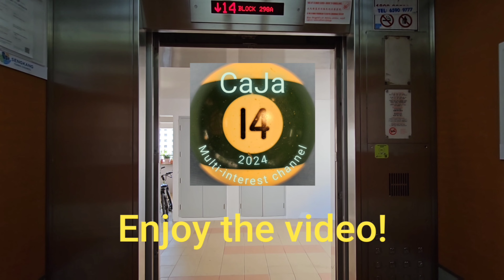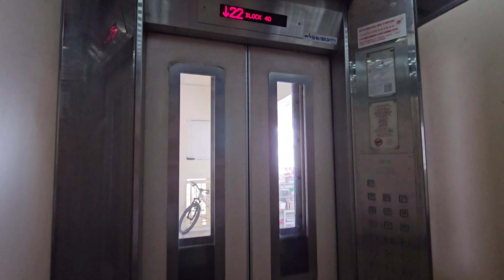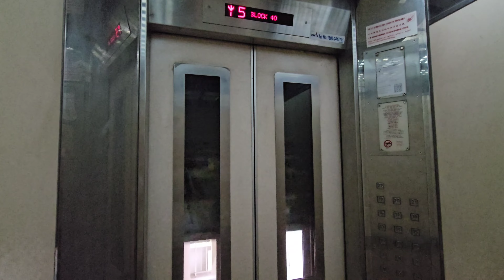GoldStar lifts at Blk 40 Jalan Rumah Tinggi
The remaining of the tall GoldStar lifts having the same floor count as those at Gangsa Road which both of these are still alive as of March 2024 with no lift replacement store or notice. Wonder if these will still get replaced by the typical EM garbage in future. Who knows?

Manufacturer: GoldStar
Floors: 1-22
Capacity: 10 persons 680kg (Lift A), 8 persons 545kg (Lift B)
Model: HVP-I
Year installed: 1995
Rating: 50/50
History: Original

Camera: Samsung Galaxy S23 Ultra